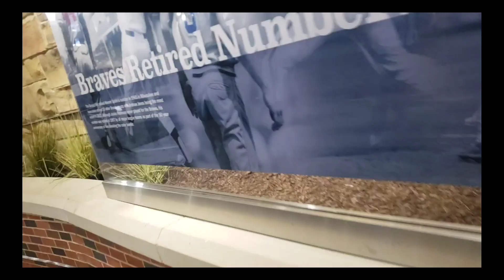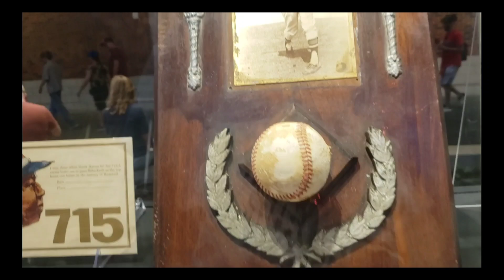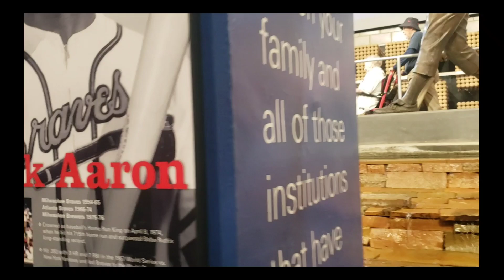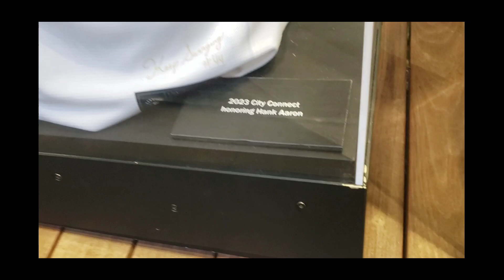we visit truist park, come out with a phillies victory and sing the song!!!!⚾️⚾️⚾️⚾️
playingintraffic ep join me and LIBERTY CLAUDIA as we visit @braves truistpark Get a @philliesfan perspective on the stadium and such... watching the team right now is a grind and this game was no different. @MLB phillies phandemickrew harrykalas baseballstadium retirement wander urbanexploration wanderer philly philadelphia phillysports #